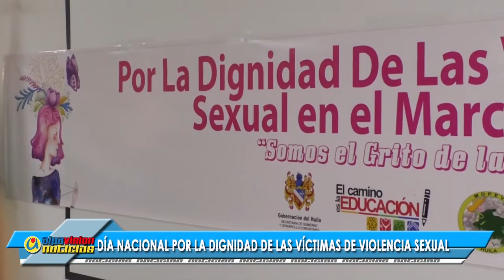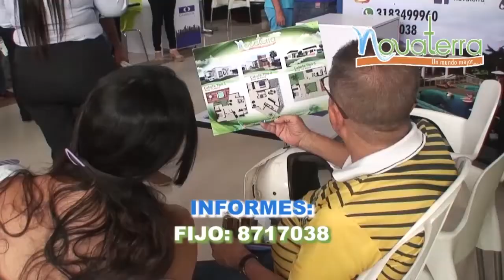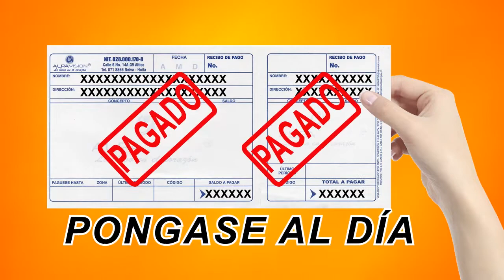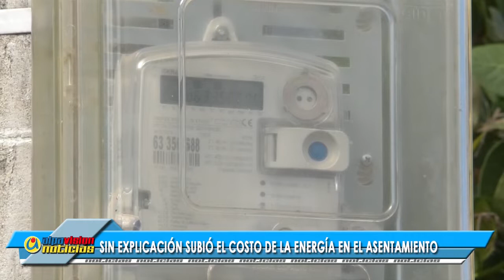ALPAVISION NOTICIAS 22 MAYO 2019